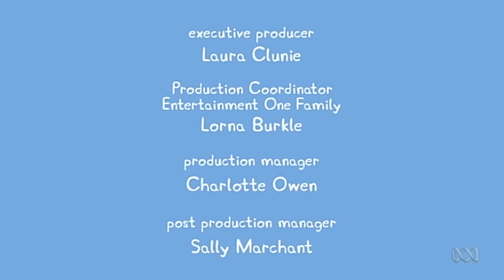Peppa Pig - Going Boating (43 episode / 4 season) [HD]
When all the families have a boat race at the lake, Daddy Pig soon regrets picking a boat with pedals.